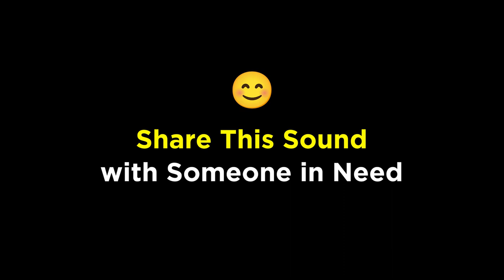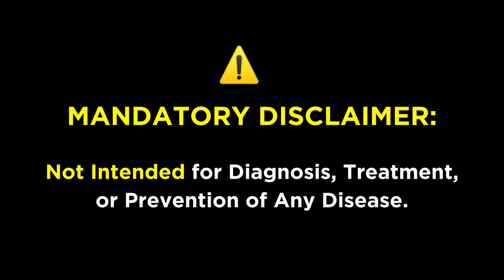FREQUENCY FOR KIDS WITH AUTISM: THE ULTIMATE BRAIN BOOSTING FREQUENCY! SHARE NOW BEFORE ITS GONE!